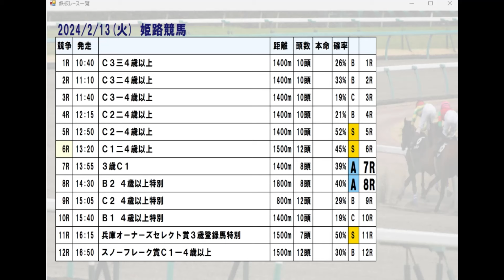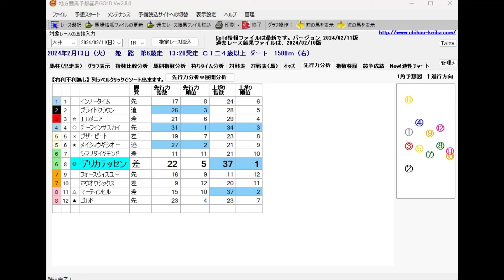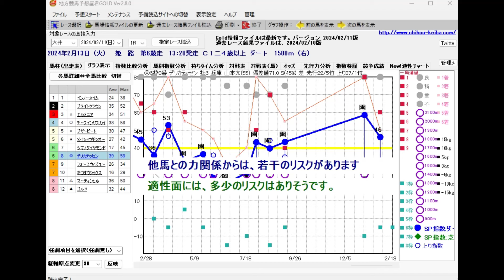2/13(火) 地方競馬全場から推奨レースを紹介【地方競馬 指数グラフ・予想・攻略】姫路競馬、大井競馬、名古屋競馬